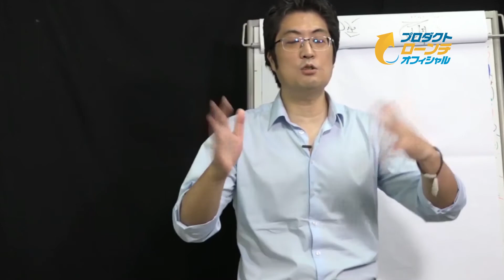『緊張を解く効果がある？？』｜池田秀樹